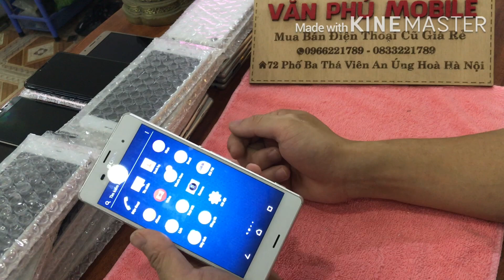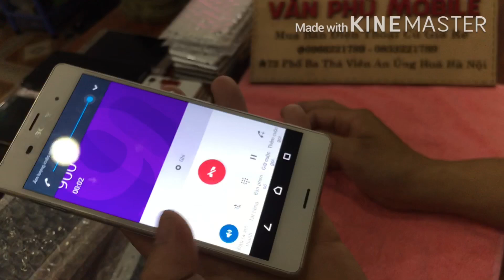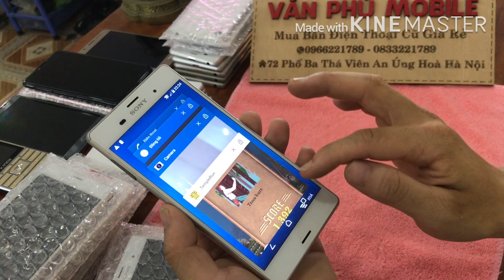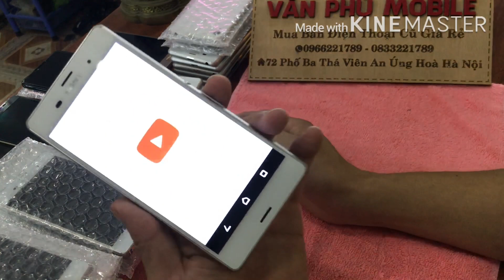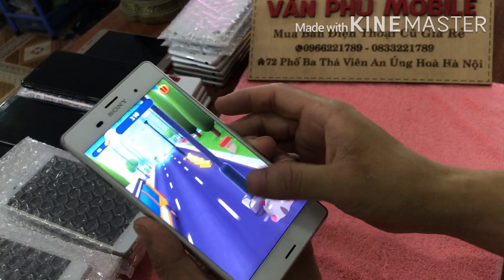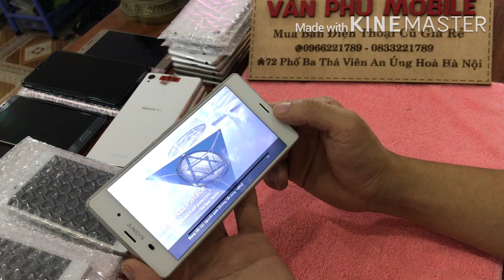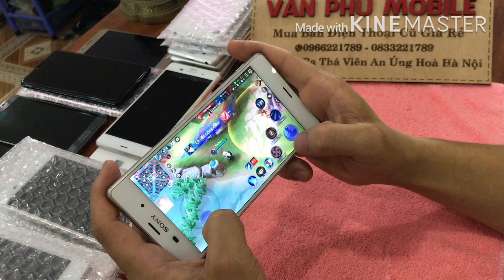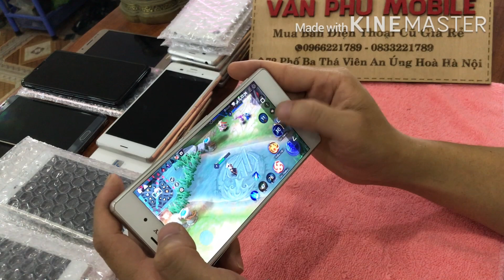Điện Thoại Chơi GAME Giá Rẻ, Cấu Hình Cao, Chiến Các Loại Game Liên Quân, PUBG Free Fire